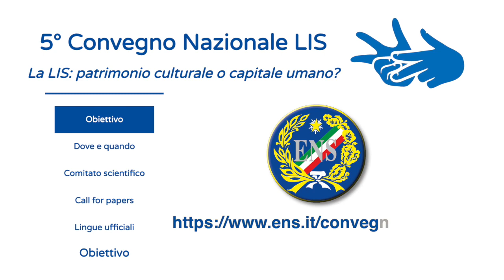Aperte le iscrizioni per il 5º Convegno Nazionale LIS